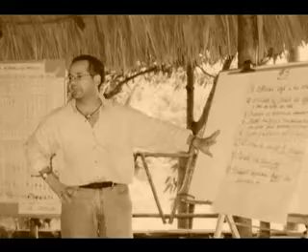The Very First Loans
Building a microfinance institution - Victor Telleria - head of ACCION International partner, Financiera FAMA